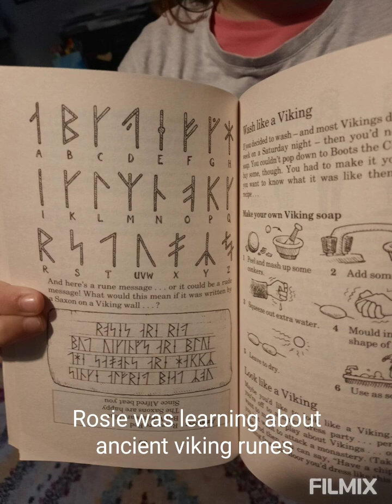Home ed - what we've been doing since Iceland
so we have been up to buts and pieces since we got back from Iceland and this video is what we've got up to